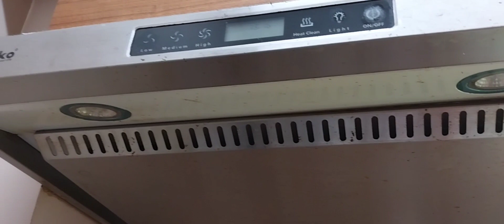সব কাছের মানুষগুলোকে নিয়ে আবারো নুসাইবাহ জন্মদিন পালন করা হলো // Tahmina Sony Oman Vlogger //